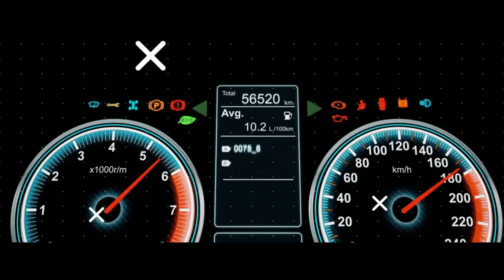Volkswagen. Das Auto. *Funny moments* Part 2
Cilj klipa nije omalovazavanje i pljuvanje automobilskog brenda.

                       GAMES 🎮  CARS 🛺  VLOGS 🎬

 Label and copyright:  © Matke ©